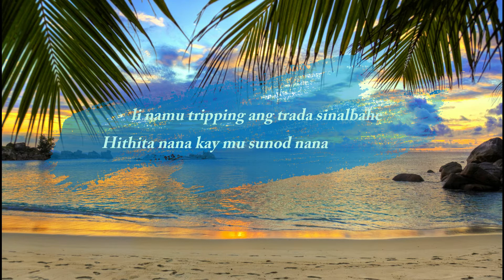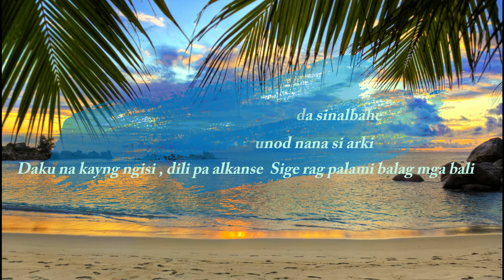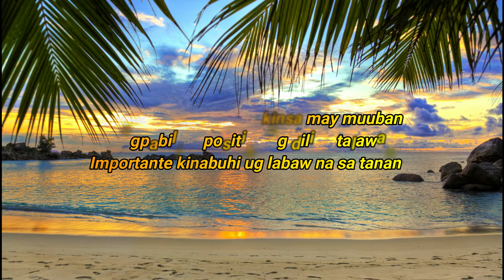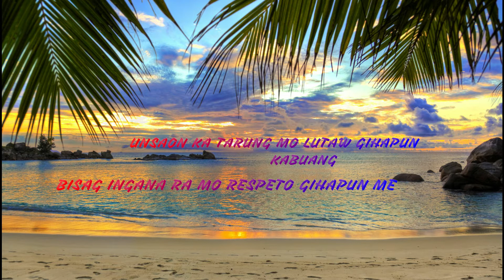MIC ROSO (BASTA HAPPY) x hypeboy x LiL.jake (prod.by Saint Luca Beats))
WHATEVER YOU DECIDE TO DO MAKE SURE IT MAKE YOU HAPPY

VIDEO EDITING ..(MIC ROSO)
RECORDING EDITING..(MIC ROSO)
COMPOSE BY LiLjake, hypeboy, MIC ROSO